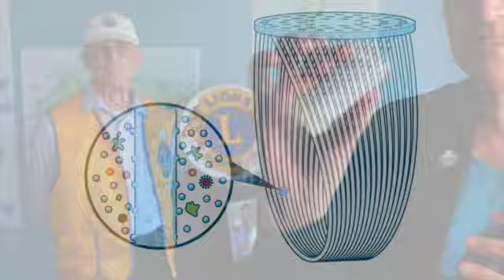WWB + Lions Club